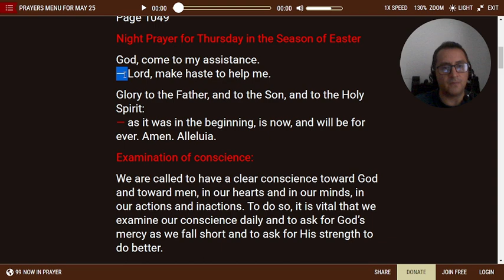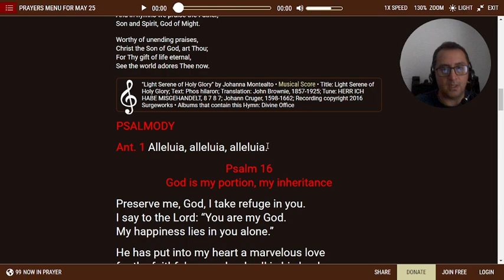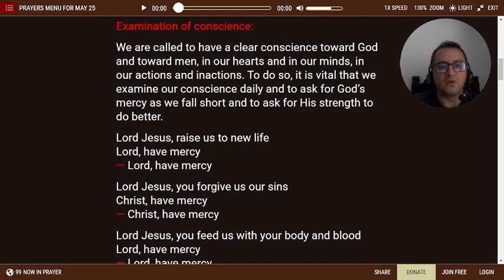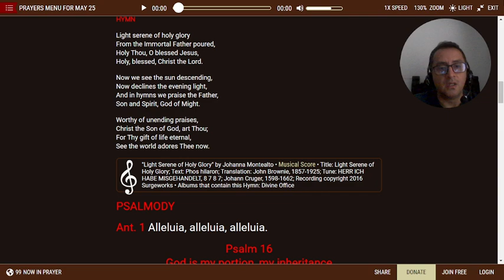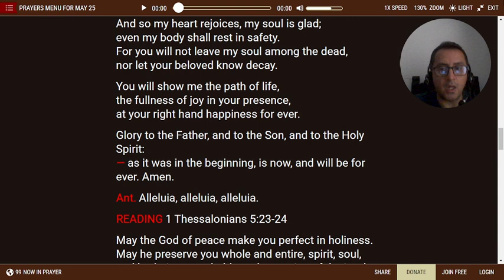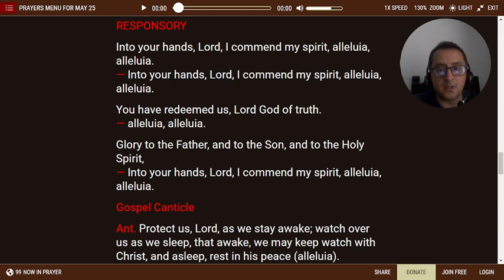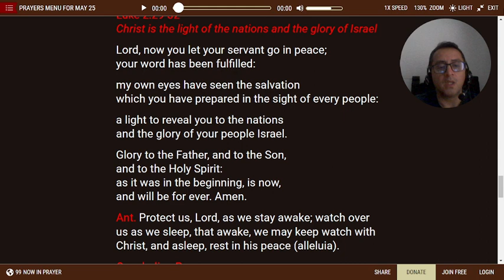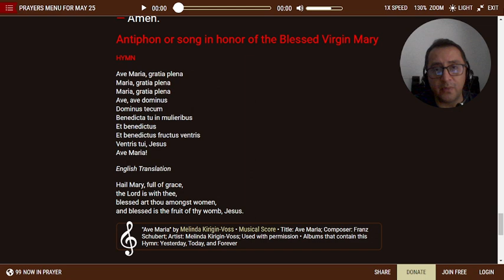✝️ NIGHT PRAYER FOR TODAY (Compline) - LITURGY OF THE HOURS 05/25/2023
🛐 NIGHT PRAYER Join us to say the night prayer for Thursday in the 7th week of Easter or St. Venerable Bede, P & D or St. Gregory VII, Po

lauds, night prayer, liturgy of the hours, divine office, daily prayer, Catholic prayer, breviary, catholic breviary, compline